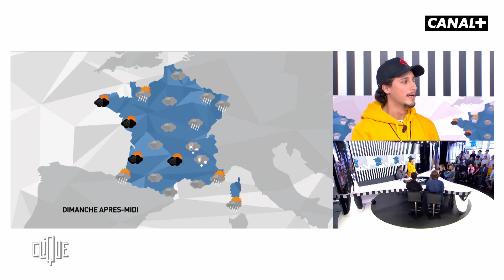Samuel Bambi est coach sportif - Clique - CANAL+